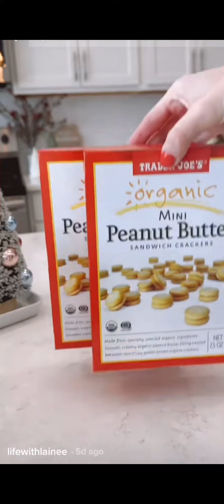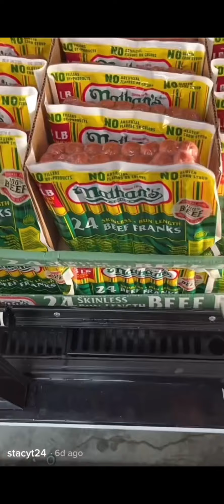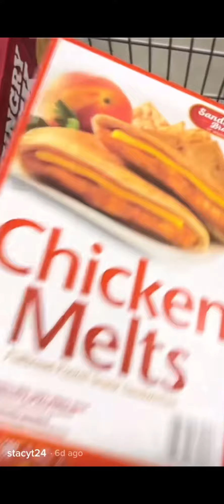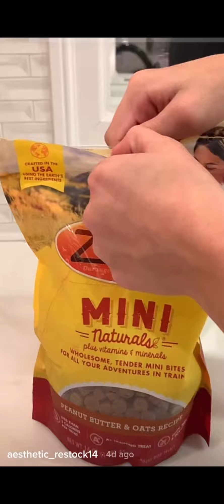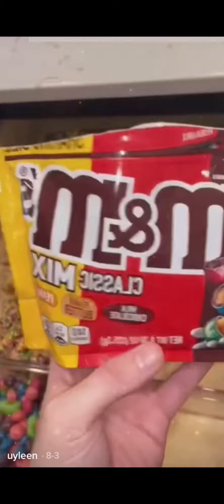Organization Restock and Shopping |ASMR